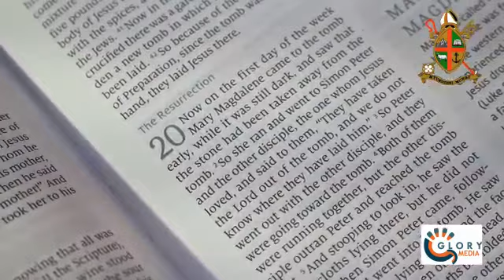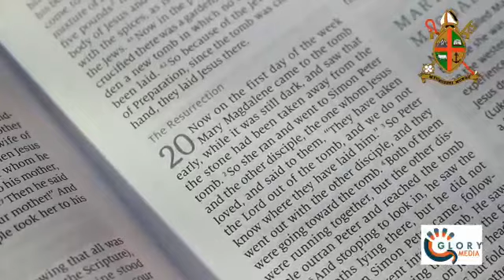Rev Muratha "Hope On a Hill"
Easter sunday sermon